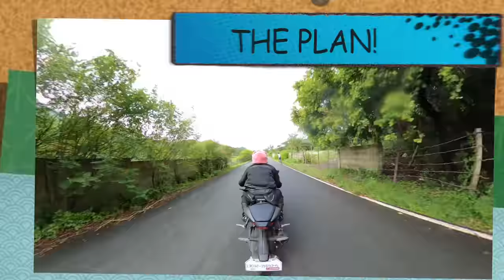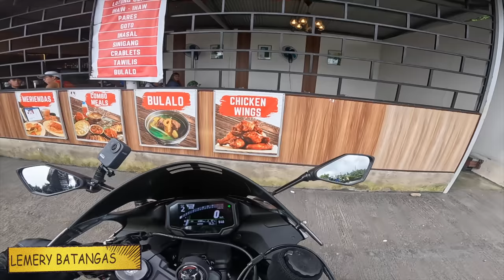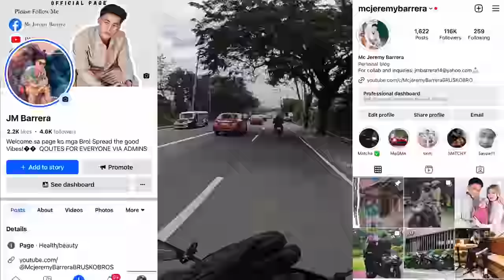ZX6R 2024 VS N400 DRAG RACE!?!🔥🔥🔥🔥